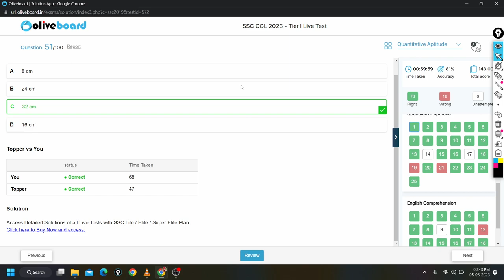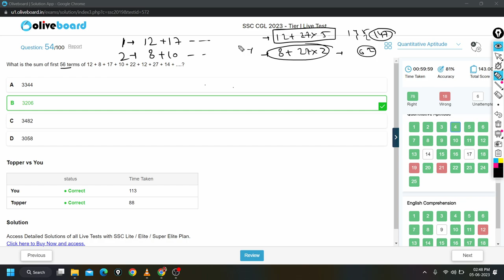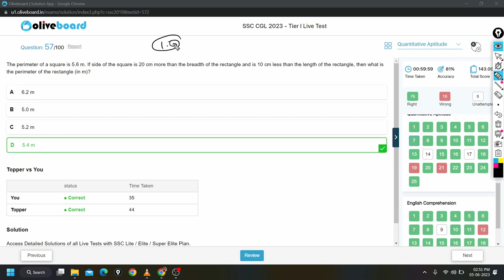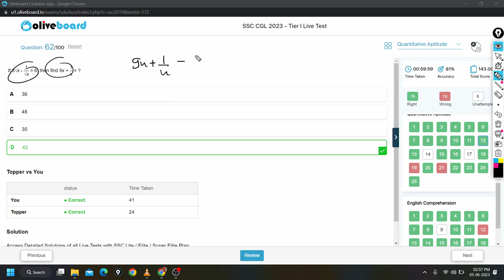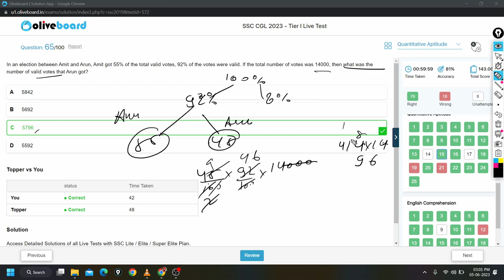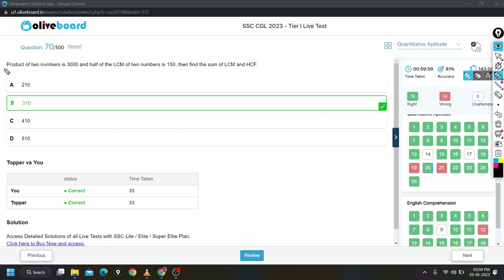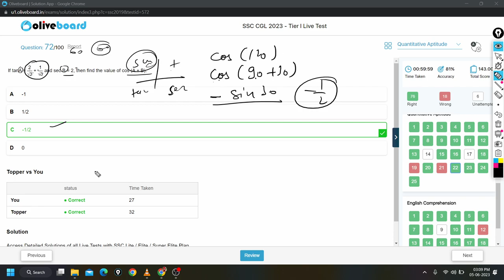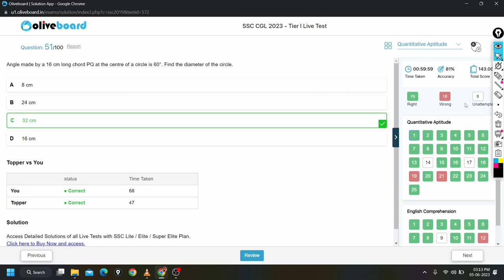Oliveboard Complete Maths Solutions | 41 marks 📚| Oliveboard weekly live test ✅| The Study Sphere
In this video i am gonna provide you the solutions of maths section of oliveboard live mock which was held on 3 - 4 june 2023

Dm on telegram if you want me to solve any question of maths or reasoning.

Blackbook for english
Blackbook for gs
Pinnacle of gs
kd publication
Rakesh yadav 7300
mirror of common errors
Table lamp
Wacom one pen tab 672
Wacom one pen tab 472

If You like this type of videos then let me know ☺️